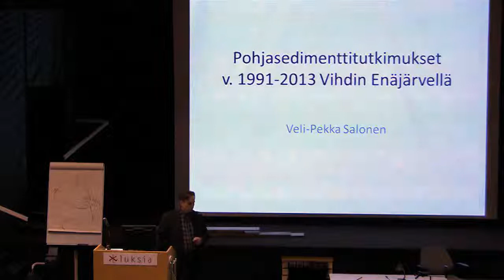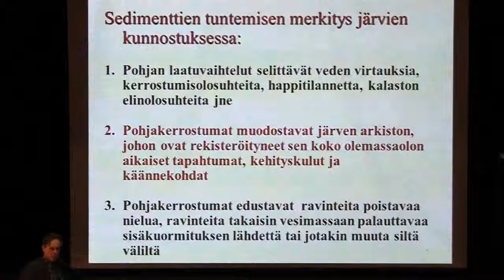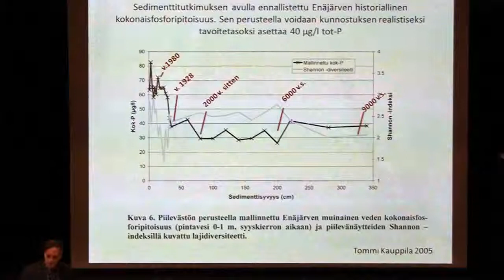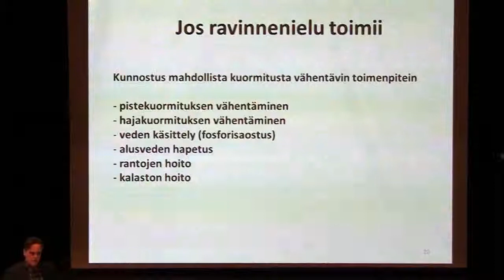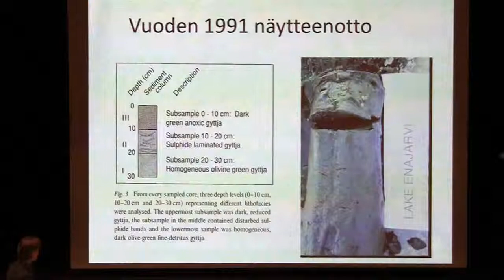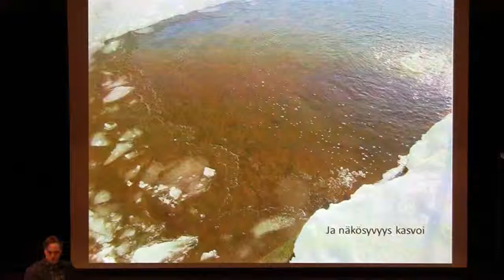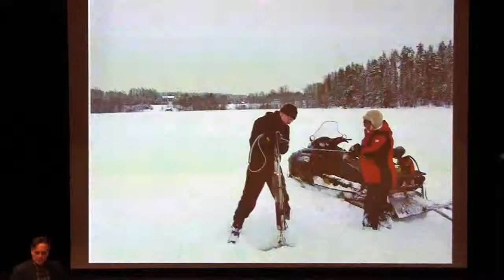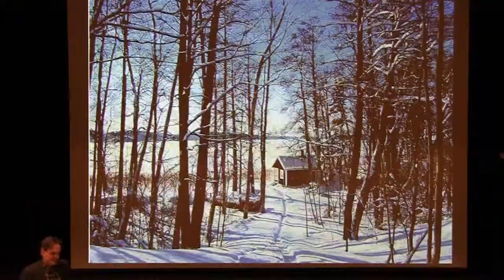Veli-Pekka Salonen: Pohjasedimenttitutkimukset v. 1991-2013 Vihdin Enäjärvellä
Vihdin vesistöpäivät 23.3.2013, Nummela. Veli-Pekka Salonen kertoo Vihdin Enäjärven pohjasedimenttitutkimuksista vuosina 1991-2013. Kuvaus Jarmo Vääriskoski.